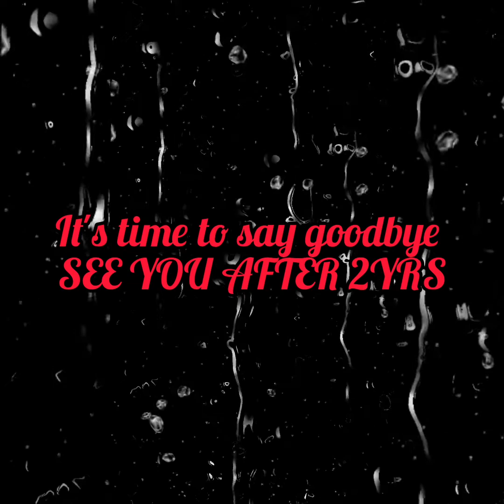MY JOURNEY GOING BACK TO SAUDI ARABIA/ofwblogger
My journey going back to Saudi Arabia 🇸🇦

Leaving COMMENTS and SUGGESTIONS are very much welcome and I really appreciate that. THANK YOU SO MUCH FOR THE SUPPORT!!!

HAVE A BLESSED DAY SA INYONG LAHAT .